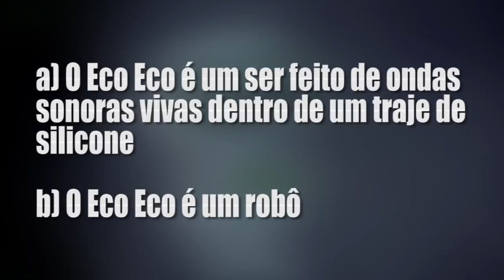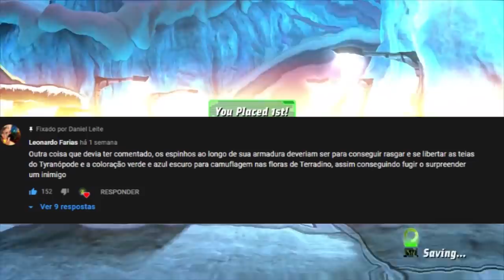COMO É O PIOR CENÁRIO POSSÍVEL DO ECO ECO SUPREMO EM BEN 10!!!!!!!!?